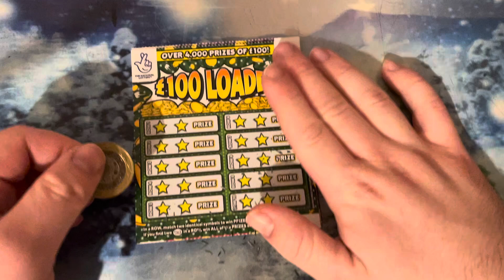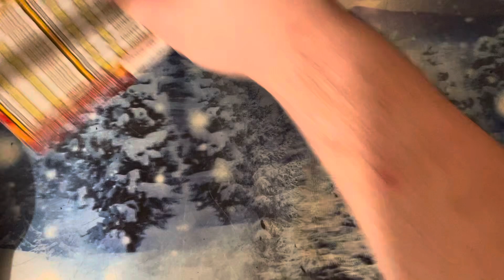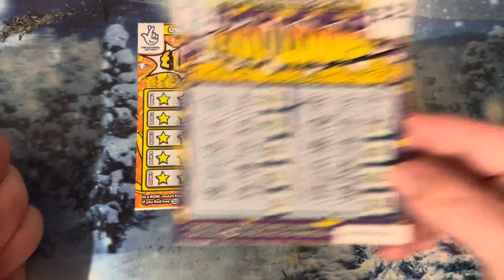Scratchcard video series 137 100 loaded ￼ like comment below subscribe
Scratchcard video series 137 100 loaded  like comment below subscribe Thank you for watching enjoy subscribe to my channel would help me out subscribers go up to more than 1000 subscribe now If you haven’t subscribed it will help my channel go big until it we reach the morning 1000 thank you for my new subscribers keep subscribing every day and share the video